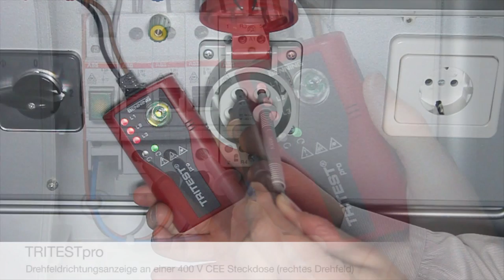BENNING TRITESTpro - Drehfeldrichtungsanzeiger mit Taschenlampenfunktion (de)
- Anzeige von „Rechts-“ und „Linksdrehfeld“ über grüne / rote LED
- Anzeige der Phasenspannungen L1, L2 und L3 über rote LED
- Spannungsbereich: 400 V – 500 V AC (50 Hz – 60 Hz) punktgenaue und leuchtstarke Hochleistungs-LED-Taschenlampe
- erforderlicher Batteriesatz: 3 x 1,5 V Mignon / AA
- integrierter Magnethalter und Gürtelclip auf Gehäuserückseite
- inklusive 4 mm Prüfspitzensatz und Abgreifklemme
- Messkategorie: CAT lll 300 V
- schlag- und bruchfestes Gehäuse